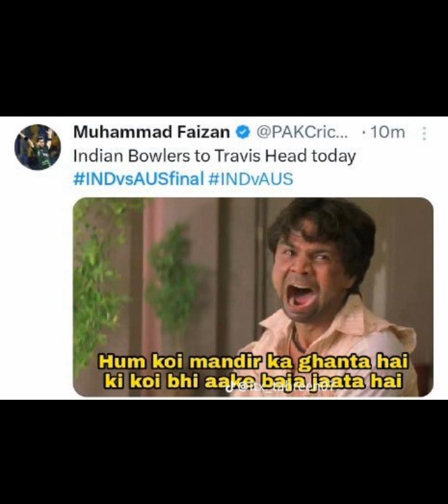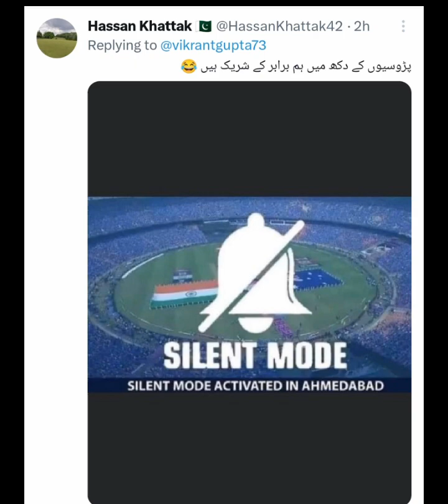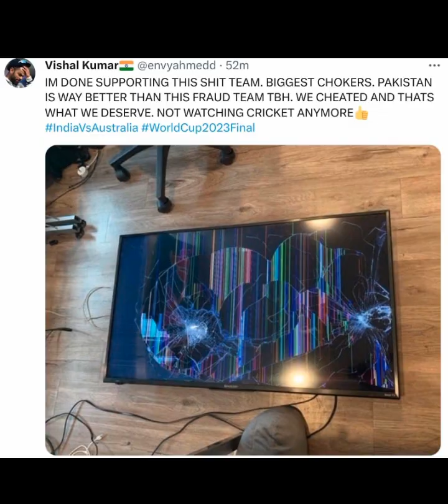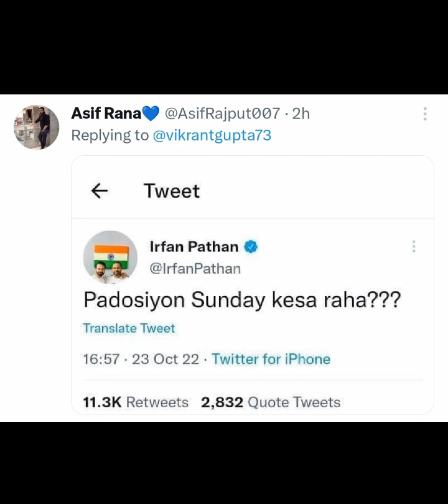Twitter Fills With Memes Post India’s Loss In The World Cup| Australia